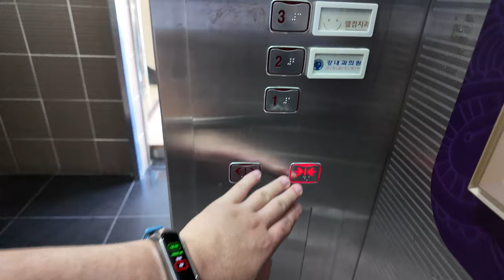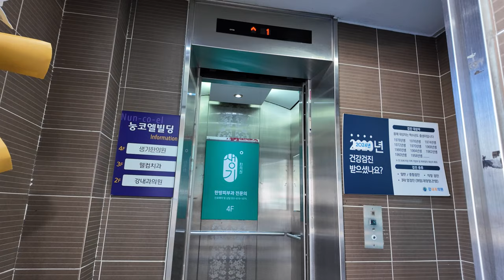[4K 엘리베이터 탑사기] 부산광역시 부산진구 부전동 눙코엘빌딩 OTIS엘리베이터 GEN2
7월 부산 대규모 엘리베이터 탑사시승투어의 베이스캠프였던 서면을 떠나기 전에 마지막으로 시승한 엘리베이터로, 롯데백화점 옆에 위치한 빌딩 중 한 곳입니다.

▷승강기 소개
엘리베이터는 OTIS엘리베이터의 GEN2 계열 무기계실(MRL) 기종이 설치됐습니다. 승강기정보 상에서는 모델명이 브랜드네임(GEN2)로 기재되있는데, 실제 모델명은 GR1일 가능성이 높을 것으로 보입니다.

당시 고급 브랜드 취급이었던 GEN2 답게 승장 위치표시기는 당시 OTIS에서 고급 옵션 취급을 받았던 도트 매트릭스 LED 타입이 적용됐습니다.

내장재는 스테인리스 재질이 적용됐으며, 속도는 평균 엘리베이터의 속도인 분속 60m로 운행됩니다.

승강기 고유번호: 8021-750
설치시기: 2006년 5월
교체공사여부: X
용도: 승객용
모델: GEN2
형식: 권상식 - VVVF
위치표시기 TYPE: 도트 매트릭스 LED(승장) / 세그먼트 LED(내부)
정원: 8인승
적재하중: 550kg
운행구간: 1 ~ 4층
정격 속력: 60m/min